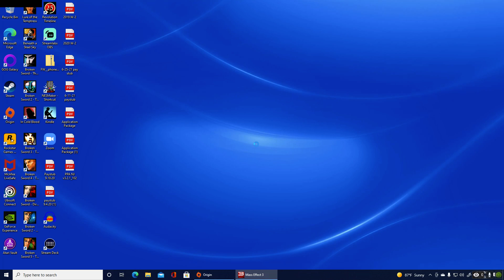Mass Effect 3 Legendary Edition Part 4